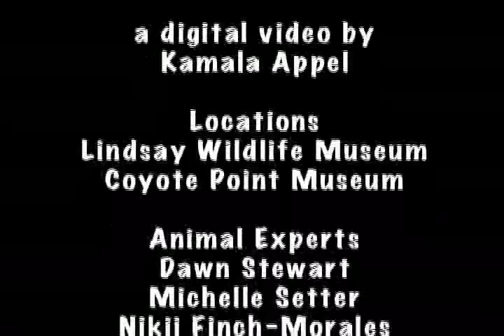Lucky the Unlucky Hybrid Duck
Don't believe the hype or should you when it comes to the controversy surrounding the release of hybrid ducks into the wild. Learn about what happens when a wild and domestic duck mate to produce an offspring that ends up at the Lindsay Wildlife Museum in Walnut Creek, just East of San Francisco. This video includes some rotoscopic animation that accompany a sad folk tale song. (An excerpt of ANIMAL CRACKERS produced by KEA Productions).

Duckapades: Funny Animal Videos With Feathers
Domestic and wild just do not mix. This hybrid mallard duck musical is one of many funny animal videos in the ANIMAL CRACKERS collection produced by WADU (Wildlife and Animal Documentaries Unleashed). However, the fate that the hybrid mallard duck and many other water fowl suffer because people cross-breed or try to domesticate wild animals is no laughing matter. Sometimes people ask "how do I find a pet to adopt" perhaps because it is Easter and their child wants a duck or rabbit from one of the pet shops they pass on the way back from school. So they look online to find pet stores and locate a pet store that allows people to adopt pet ducks or adopt pet bunnies to celebrate the spring holiday. Unfortunately many of these pet adoptions end up in a return of the pets that end up being put down after no one wants take care of them and provide them a healthy environment. So please consider pet adoption of an appropriate domestic animal. Find out more and watch funny animal videos

KEA Productions
Director/Producer: Kamala Appel
Vocals/Lucky: Eliza O'Malley